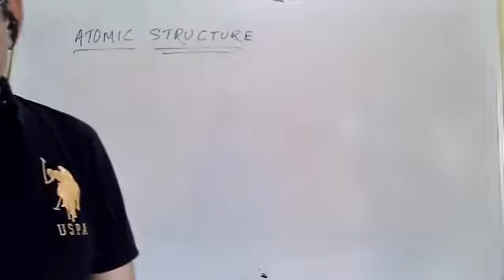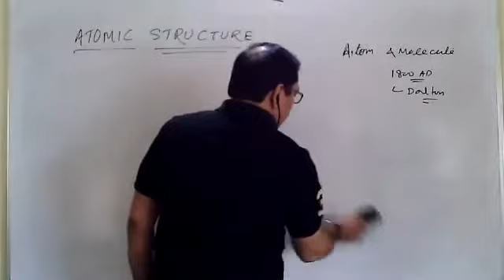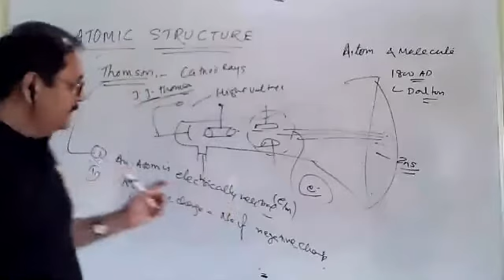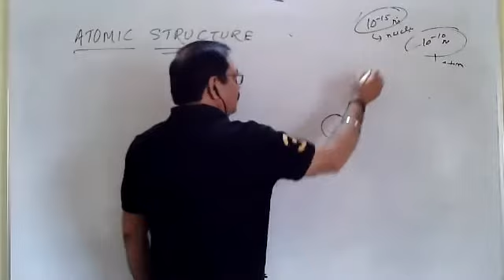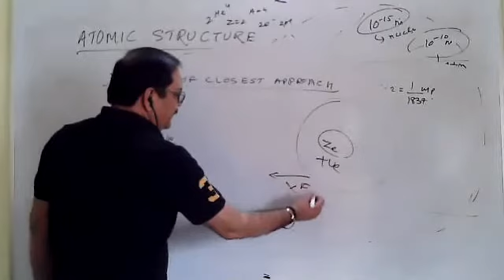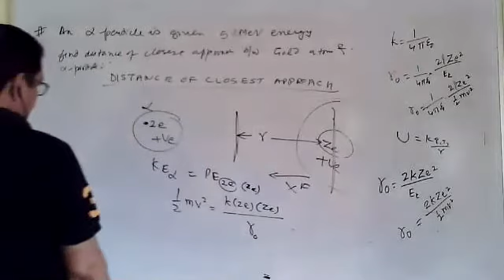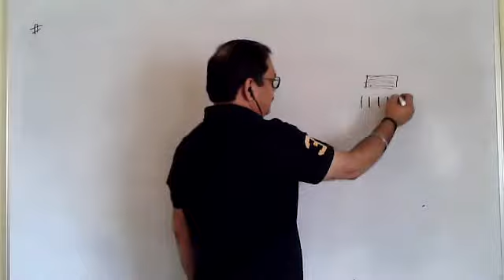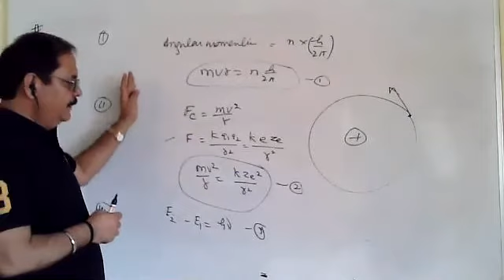IIT-JEE AND NEET ,AIIMS | 12 th and Repeater | ATOMIC STRUCTURE L - 01 | MAY 1